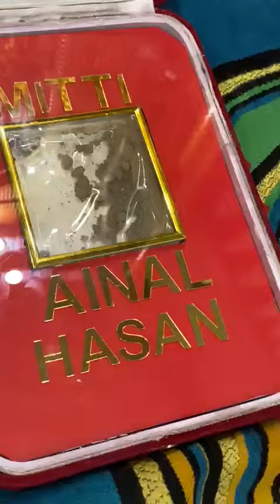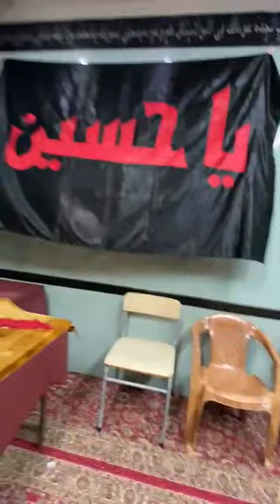karbala ke muqaddas tabarukat